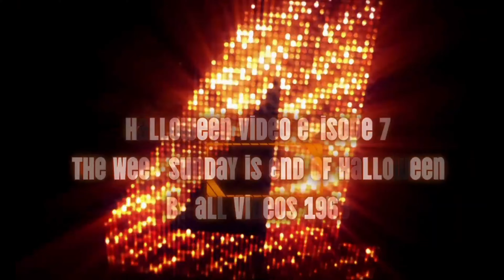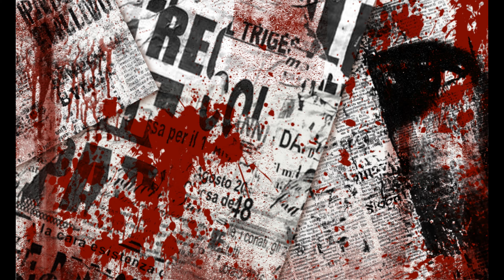Last Halloween videos of this years for audits is scary Sunday exp 7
Last Halloween videos of this years for audits is scary Sunday exp 6
what is at your own risk!! It for adults only, 18 or 21 only. (note, some clips might to scary for some people_ If your have a bad heart? Don't watch the video. You have to be in good hearth to watch this video.  on this channel! I do kids slideshows on Tuesday's
adults family slideshows on Sunday's and I do Christmas video of light and slideshows every day Nev.20 though Jan. 1 and every day Halloween video of lights and slideshows in Sept. 20 though Oct. 31.